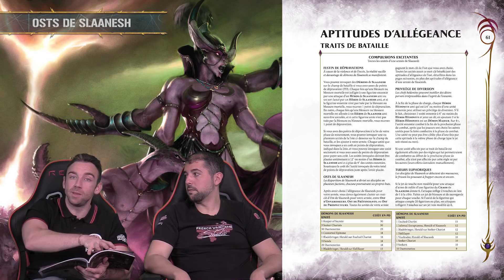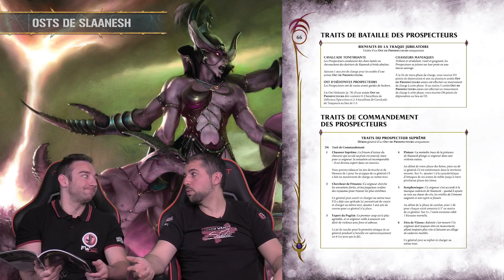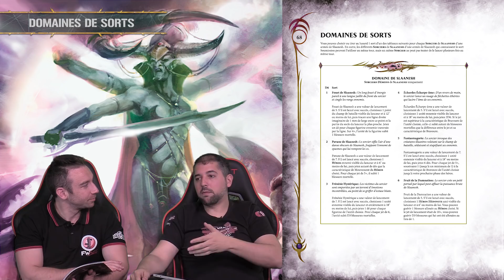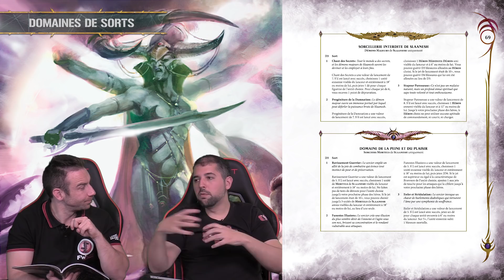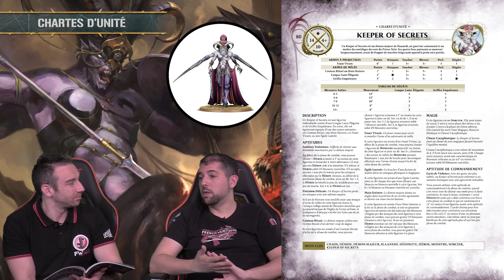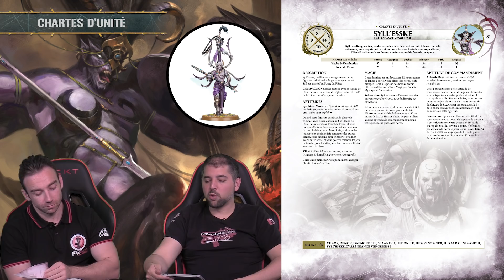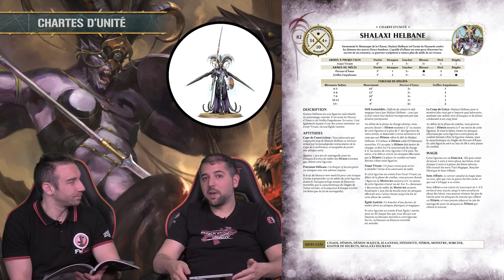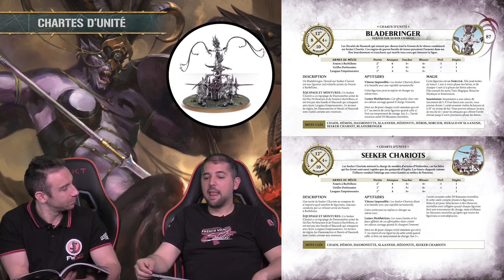Battletome Hedonites of Slaanesh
Nous vous proposons en compagnie de Pride l'analyse du battletome Hedonites of Slaneesh!

un grand merci à:
- Pride pour sa pertinence!
- Arkesis pour le montage vidéo
- L'ensemble des tipers et la communauté du Wargame FR